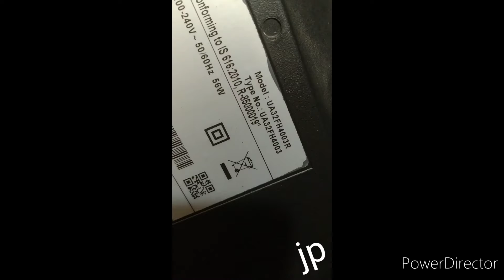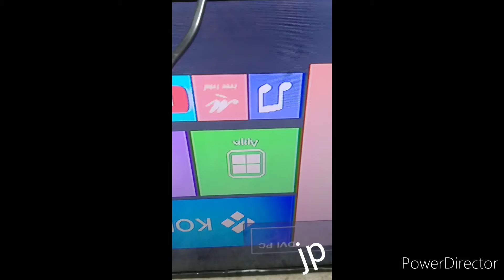samsung 32" led tv av port not working black and white picture solution